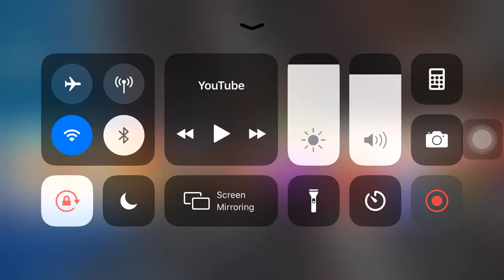Goodbye Douglas Song By Daniel, Chad & Dog Wizard 😢😭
Really sad that douglas have leave the spy ninja..